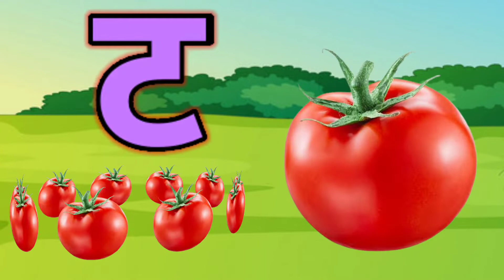अ से अनार,आ से आम,अ,आ,इ,ई,क से कबूतर, ख से खरगोश, अ से अ: और क से ज्ञ तक हिन्दी स्वर माला ABCD kids